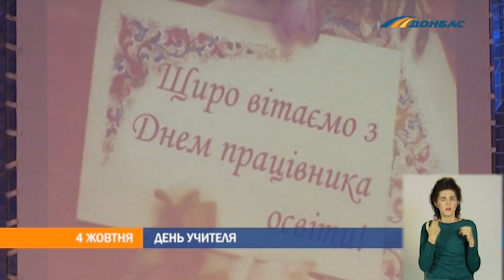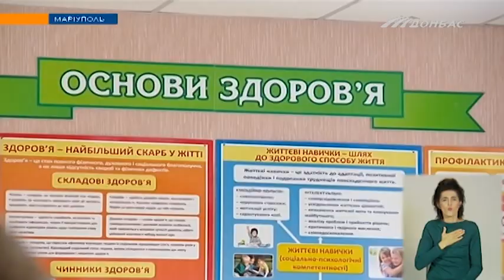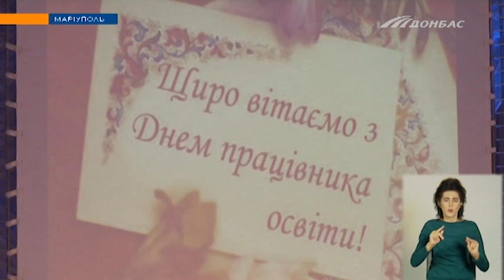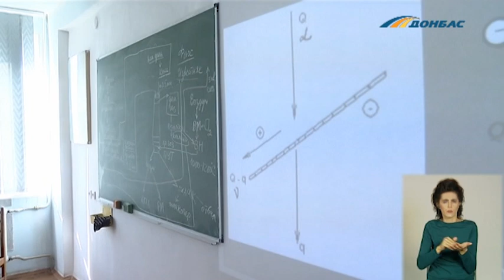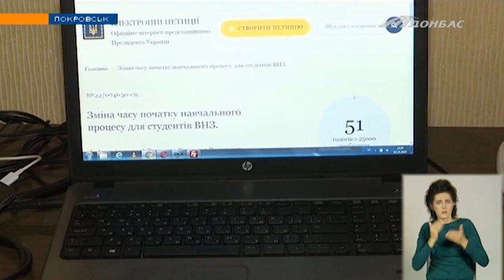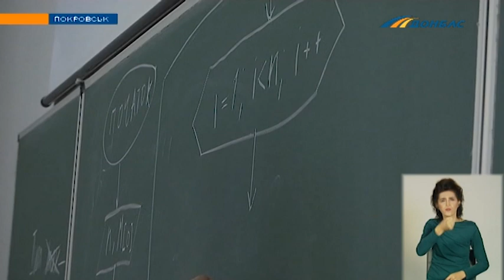Выпуск новостей от 4 октября